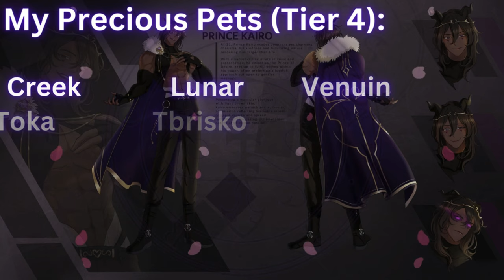『M4A ASMR』"You Know You Want Me" - Yandere Boyfriend Hypnotizes You [Hypnosis] [Mdom] [Manipulative]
Your gentle dom yandere boyfriend has manipulated and hypnotized you for a year and you don't even want to fight back...

It's your birthday today, and you're spending it with your boyfriend of one year. Little did you know, he's been using a brainwashing ASMR video to keep you loyal. Right as you're starting to question everything, he surprises you with a special birthday gift- A new audio...

This script audio is made possible by u/Acrobatic_Still7483 over on r/ASMRScriptHaven!